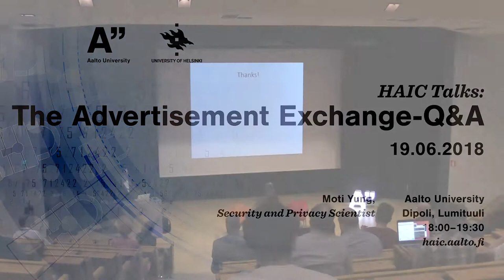Q&A: HAIC Talk: The Advertisement Exchange – with Moti Yung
Developing of Systems within a global infrastructure (or a cloud) has to take into account that the underlying system will evolve, new versions of software will develop, and if the system is successful then further services will be added. The development of security tools to such systems has to consider agility and scale-up of the initial design and adaptation to the evolving nature of the system. In fact, we argue that this is a basic principle in deployment of security solutions in modern global ecosystems. For example, cryptographic solutions have to be designed with extended scope in mind and with enough flexibility to allow the growing system to be able to exploit the existing cryptographic tools and methods (since a drastic change may be overly complex and will result in much development overhead). We demonstrate this “agility principle” by reviewing the development of cryptographic solution to Google’s global Advertisement Exchange (ADX), which is the system managing auctions for placing banner ads throughout the Internet.

Moti Yung is a Security and Privacy Scientist with a main interest in Cryptography: its Theory and its Real life Applications. He graduated from Columbia University in 1988 and is an adjunct senior research faculty at Columbia till today. In parallel he has had an industrial research career working at places like IBM, RSA Labs. (EMC), Google, and Snap. Yung is a fellow of ACM, of IEEE, of the International Association for Cryptologic Research (IACR) and the European Association for Theoretical Computer Science (EATCS). Among his awards are ACM’s SIGSAC Outstanding Innovation Award in 2014, and 2018 IEEE Computer Society W. Wallace McDowell Award. His research covers broad areas: from the theory and foundations, to applied systems, and actual engineering efforts of cryptography and secure systems.

HAIC Talks is a series of public outreach events on contemporary topics in information security, organized by the Helsinki-Aalto Center for Information Security (HAIC). These events are free and open to everyone. The event was held at Aalto University 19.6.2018.

The Helsinki-Aalto Center for Information Security is a strategic initiative between Aalto University and the University of Helsinki with the aim of ensuring excellence in information security research and education.